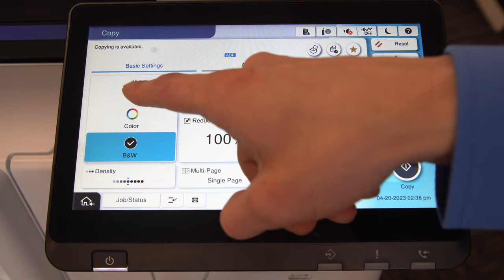Copying From Document Feeder on Epson's WorkForce Family of Copiers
Epson's line of exceptional office printers are designed to set the new standard for image quality, productivity, affordability, and the environmental benefit of low energy consumption.